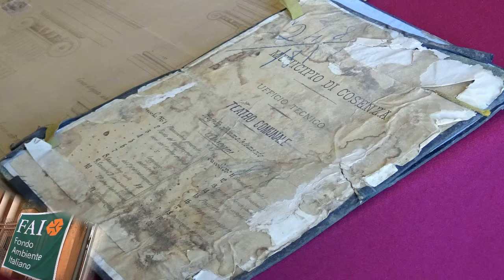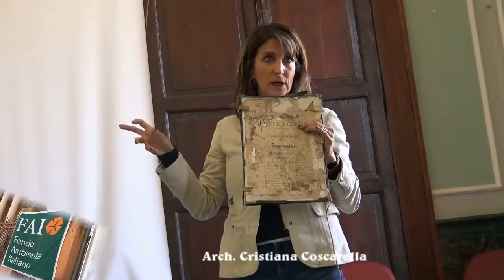Il plafond del Teatro Rendano Cristiana Coscarella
Iniziativa FAI a Cosenza
Le illustrazioni, a cura dell'arch. Cristiana Coscarella, dei disegni originali del Teatro San Ferdinando, presso la Casa delle Culture in Corso Telesio. In particolare  l’Arch. Cristiana Coscarella ha raccontato del “plafond” di Enrico Salfi del Teatro Comunale Rendano di Cosenza